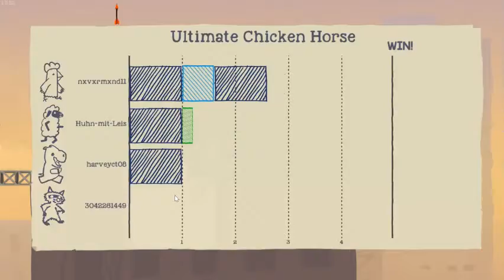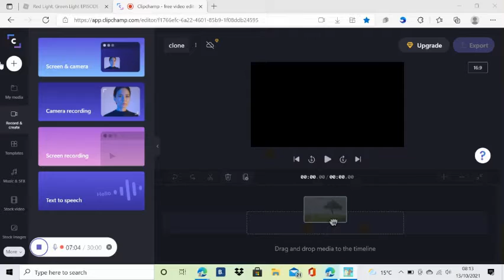Becoming the Ultimate Hippo!!!!